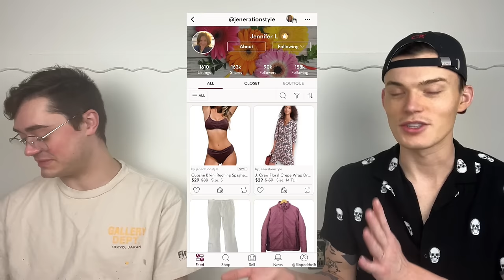What Sold Saturday?! (March 16th - March 22nd)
[Tax Program We Use] QuickBooks Self-Employed (1/2 off your first 6 months!)